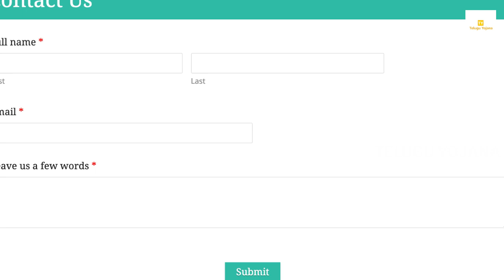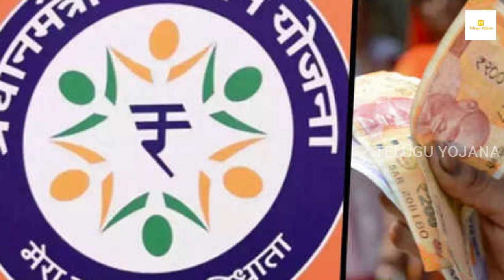రేషన్ కార్డు ఉన్న ప్రతి ఒక్కరికి శుభవార్త.! రేపు ఉదయానే 1000 నేరుగా మీ ఖాతాకు వస్తుంది || TY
watch:రేషన్ కార్డు ఉన్న ప్రతి ఒక్కరికి శుభవార్త.! రేపు ఉదయానే 1000 నేరుగా మీ ఖాతాకు వస్తుంది || TY